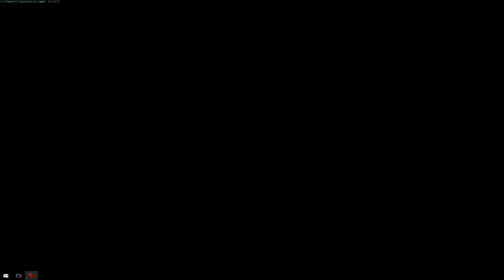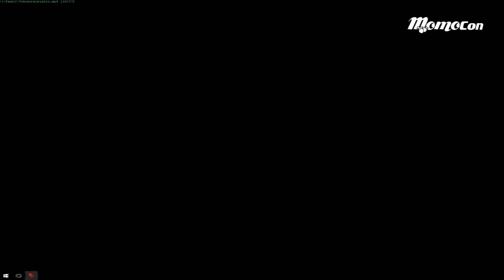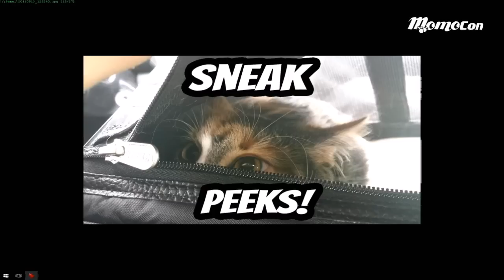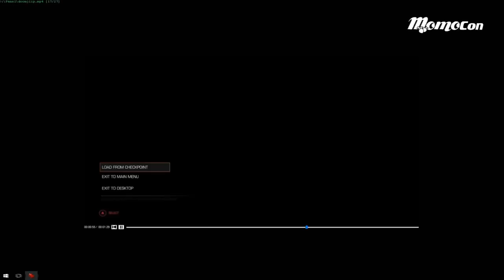Super Best Friends TALK - Momocon 2016 (sneak peeks, lost videos, & Pun Pun cosplay!)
Thanks to Momocon for having us out again this year! Thanks to all the great fans who made it to our panels/autograph sessions! Thanks again!